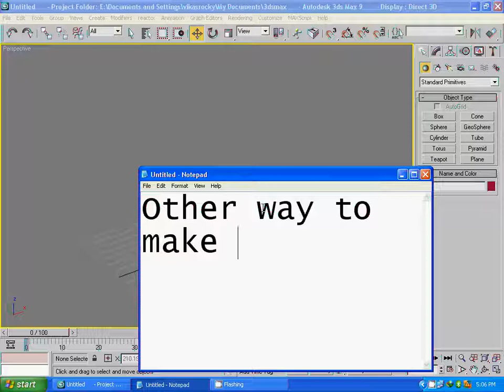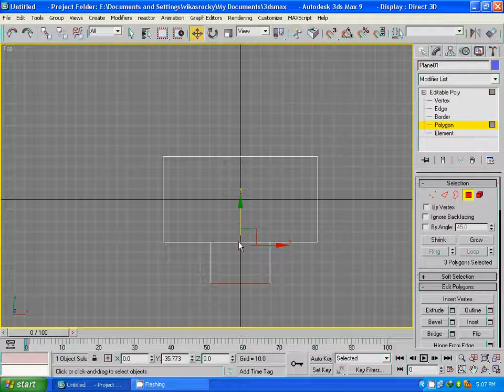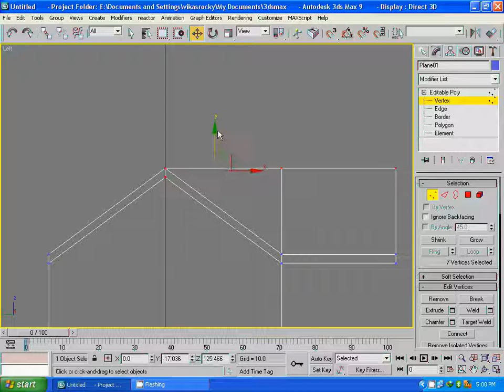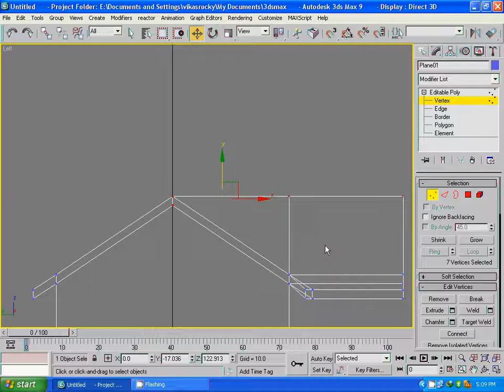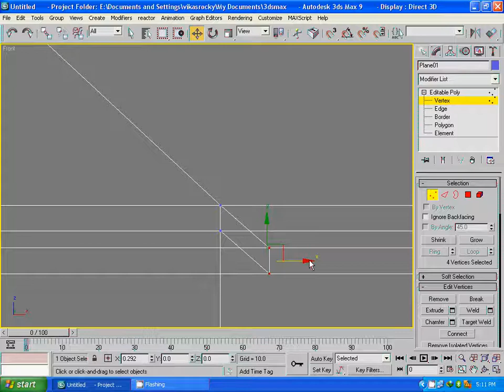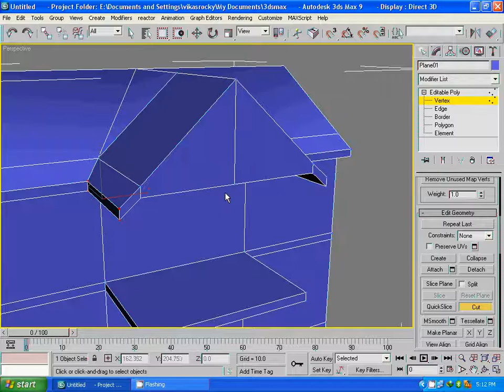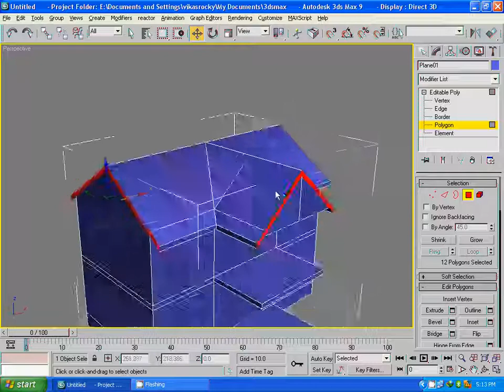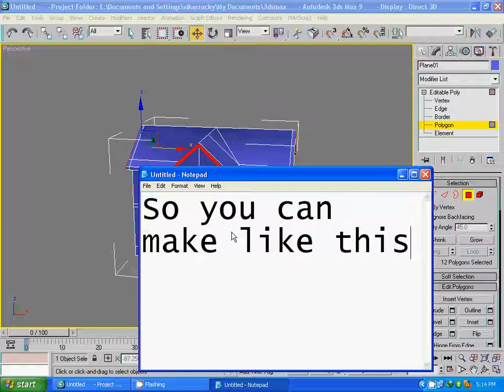3ds max 9 House tutorial part 1(2 of 2) xvid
3ds max 9 House modeling tutorial